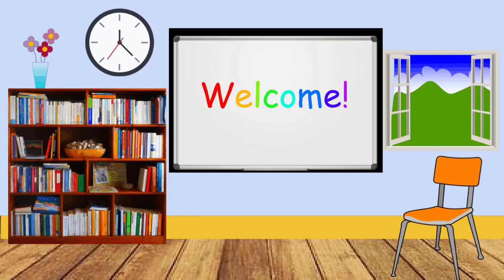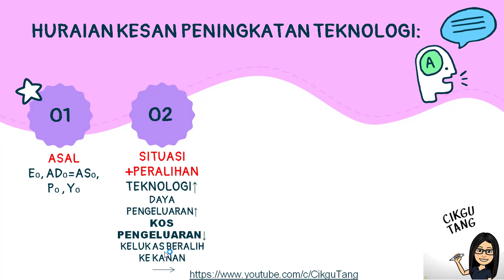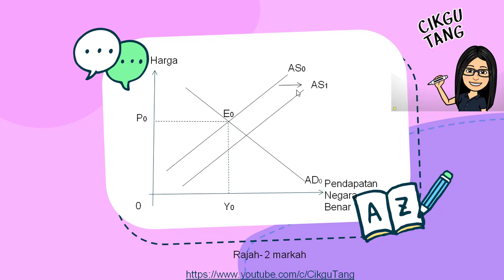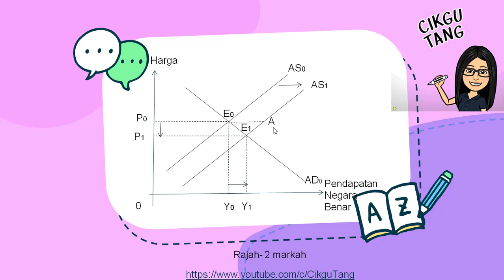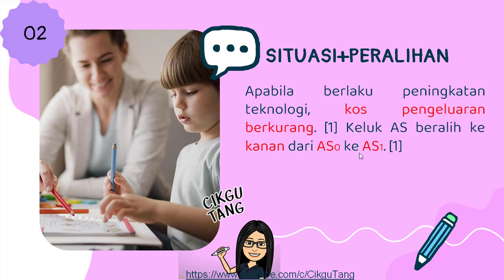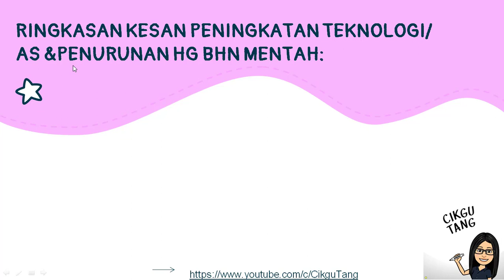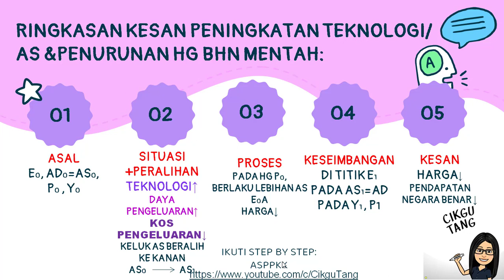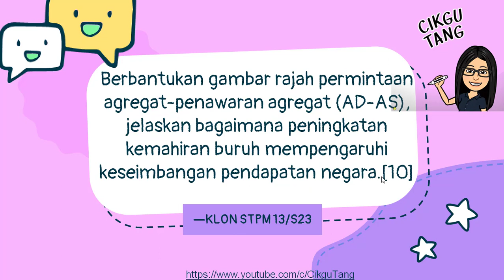SEM 2 BAB 3 l 1 HARI 1 ESEI l KESAN PERALIHAN KELUK AS PART2 【EP56】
Video ini menerangkan esei kesan peralihan keluk AS iaitu kesan peningkatan AS terhadap keseimbangan pendapatan negara. Penerangan step by step cara lukis rajah permintaan agregat-penawaran (AD-AS) beserta huraian.